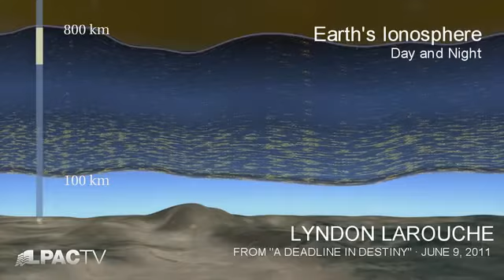LaRouchePACPreview to LaRouche's Latest- A Deadline in Destiny June 9, 2011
Daily Report